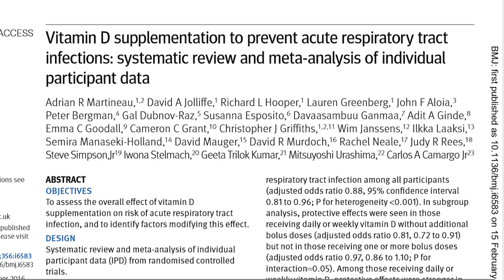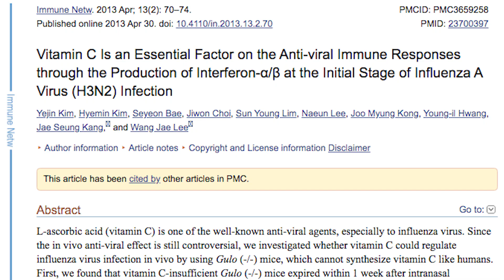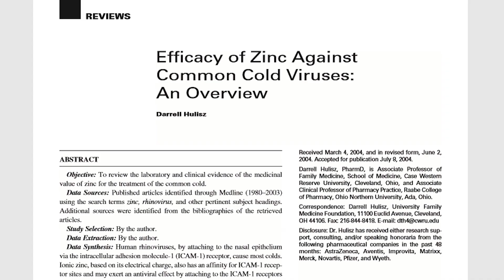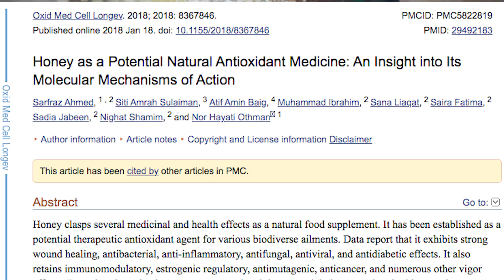সহজ ১০ উপায়ে কিভাবে ইমিউন সিস্টেমকে শক্তিশালী করবেন শ্বাসনালীর ভাইরাসের বিরুদ্ধে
আপনারা জানেন যে করণা ভাইরাসর বিরুদ্ধে দুইটি জিনিস সবচে বেশি কাজ করে -   prevention and immune system. Prevention ঢাল হিসেবে কাজ করে এবং সবচেয়ে সফল ভাবে করোনা ভাইরাসকে প্রতিরুধ করে।  কিন্তু যদি ভাইরাসটি আমাদের শরীরে ঢুকে পরে, তাহলে আমাদের ইমিউন সিস্টেম আমাদেরকে এই ভাইরাস থেকে বাঁচতে সাহায্য করবে।  আসুন জেনে নেই কিভাবে ইমিউন সিস্টেমকে শক্তিশালি করা যায়।